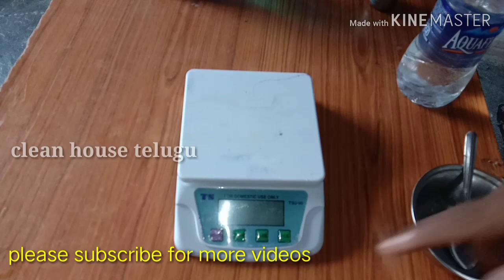glass cleaner making how to get make non alcohol based glass cleaner trough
How to get glass cleaner making non alcohol based in Telugu

Non alcohol based glass cleaner repair ingredients and quantities

DM WATER                      940G

Multipurpose liquid.        30g

Sles.                                   30g

Perfume water base.       1g

Ocean blue.                       1mg